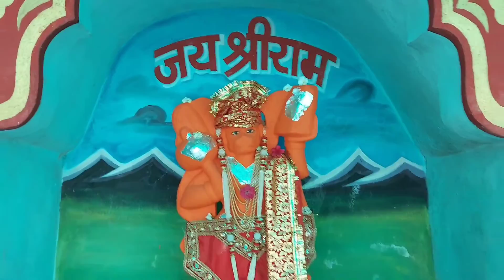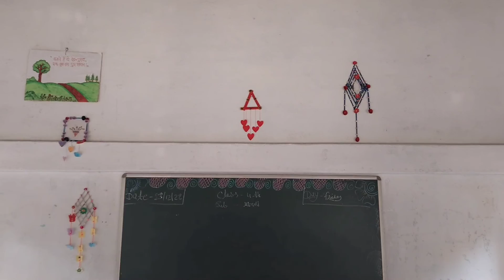Ma Sharanam AshramContact - 9302001809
Ma Sharanam Ashram
1. Masharanam.org
2. Masharanamfarms.com